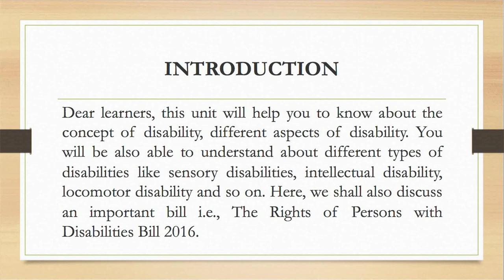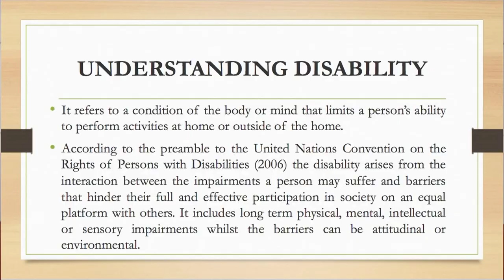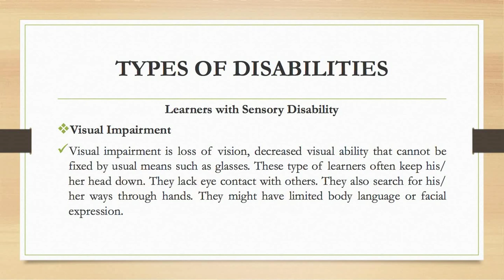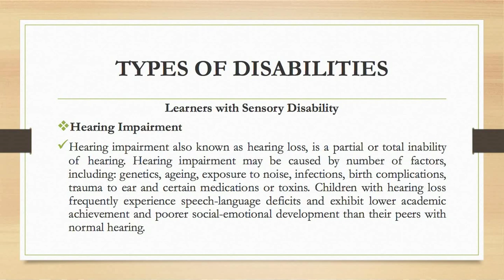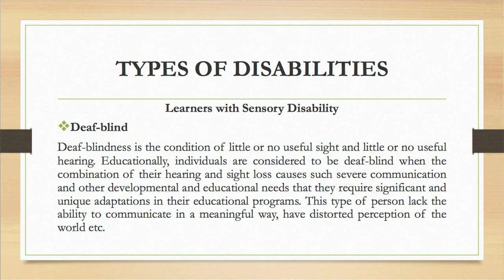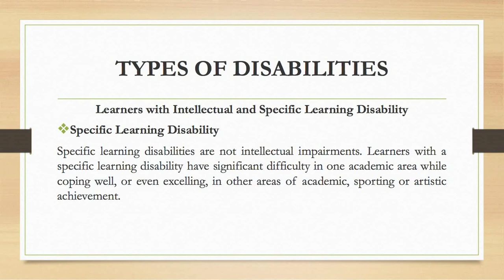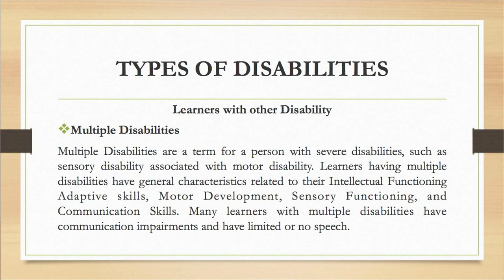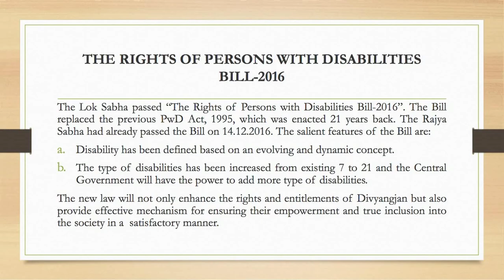Inclusive Teaching-Learning Process_Block-I_ Unit-2: Learners with disability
Presented by: Dr. Indrani Kalita, Assistant Professor, KKHSOU
Edited by: Rashmi Duwarah
Produced by: Electronic Media Production Centre, KKHSOU